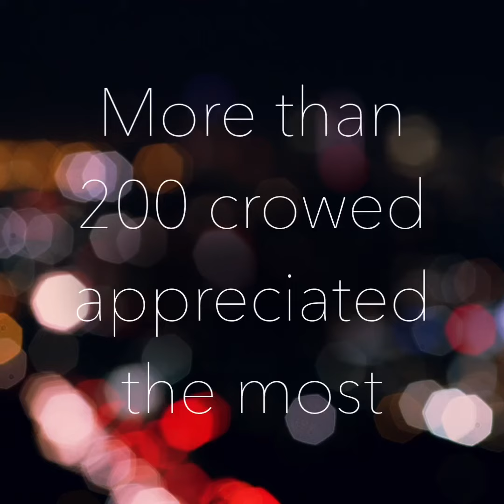Cultural evening by Cottbus University students in Germany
A cultural evening by students in Cottbus university.  They highly different cultural aspects of the Pakistani society.